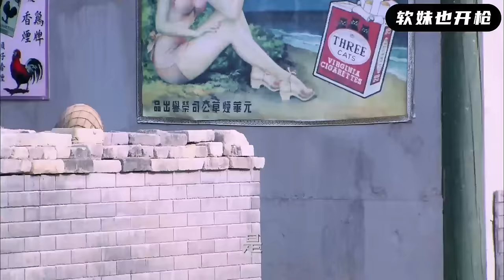【MULTI SUB】日軍重兵清剿村莊，卻沒想共軍處處設伏，300士兵一個接一個隕落！ | HD1080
wbzcxgn EP